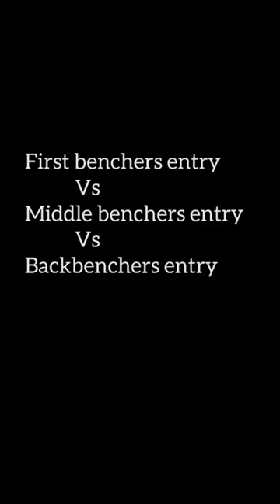Front benchers vs Middle benchers vs Backbenchers ENTRY